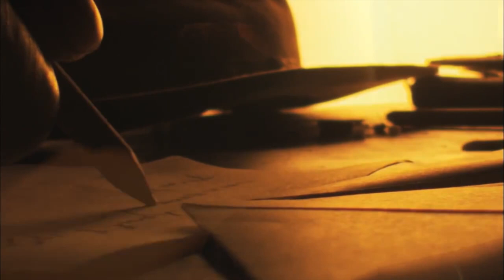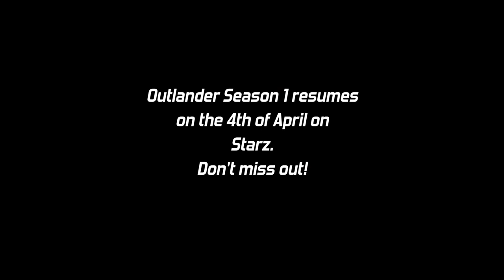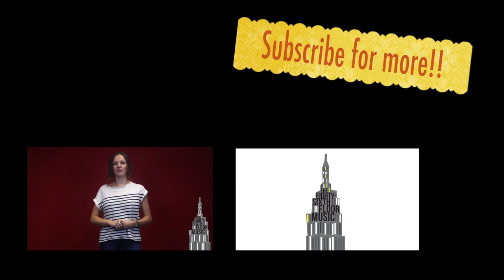OUTLANDER Mid Season Recap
Our favourite sci-fi period drama has returned to our screens! But since we haven't seen a new episode since September, here's a helpful recap of everything that happened in the first half of the season.